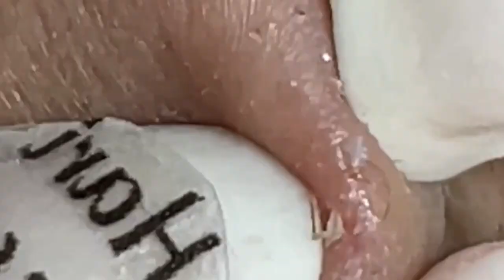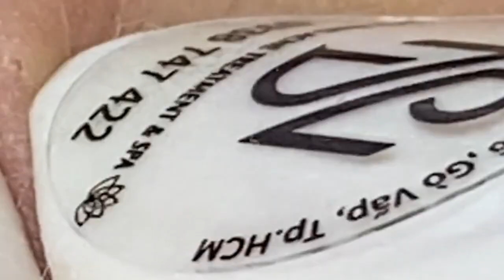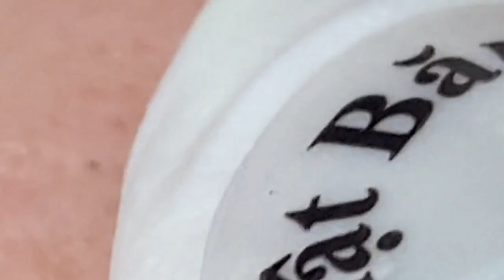𝐏𝐫𝐨𝐟𝐞𝐬𝐬𝐢𝐨𝐧𝐚𝐥 𝐑𝐨𝐲𝐚𝐥 𝐅𝐚𝐜𝐢𝐚𝐥 𝐂𝐚𝐫𝐞 𝐰𝐢𝐭𝐡 𝐓𝐇 | 5145